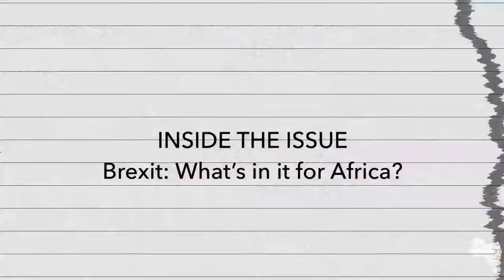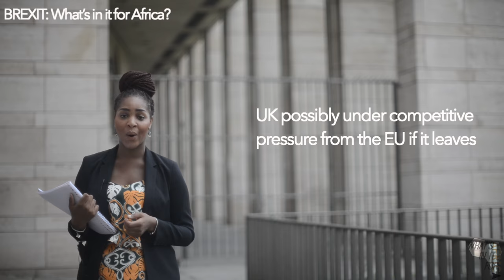Inside the Issue on Brexit: What's in it for Africa?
On this month’s edition, we will be confronting the arguments for and against Brexit in the African context. The referendum on the UK’s possible exit from the European Union is fast approaching, on 23 June. And both the leave and stay campaign have been battling it out in newspaper headlines, on our TV screens, and on social media.

We focus on the arguments for a Brexit for Africa around the EU’s Common Agricultural Policy (CAP) and its consequent impact on African farmers, the likelihood of increased trade with African Commonwealth Countries following a Brexit and the situation of non-EU and EU migrants into the UK. We speak to the experts for more: Vice-president of the Nigerians in Diaspora Organisation in Europe (NIDOE), Chinedu Madichie and Member of the European Parliament, Jude Kirton-Darling.